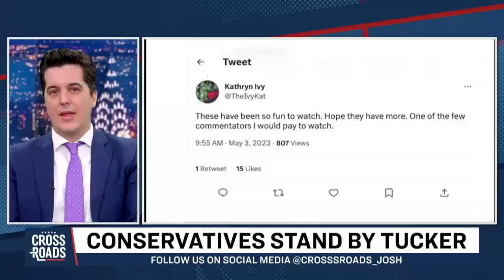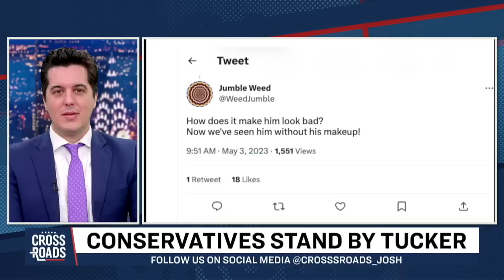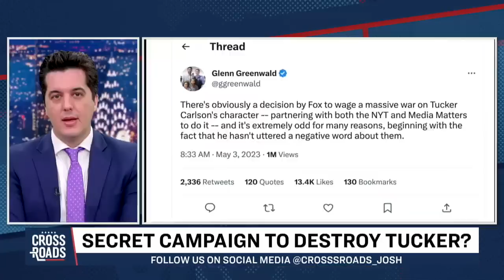SECRET CAMPAIGN TO DESTROY TUCKER? | Crossroads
It looks like someone at Fox is trying to destroy Tucker Carlson’s reputation. It’s not clear whether this is a rogue employee, or whether it’s more official.

There’s a lot of speculation on this. But regardless, so far it looks like the plan is backfiring.

Videos and internal messages of Tucker are being provided to the New York Times, and to Media Matters, which was founded by longtime Hillary Clinton ally David Brock.

DESCRIPTION